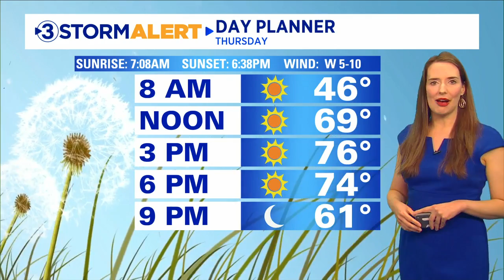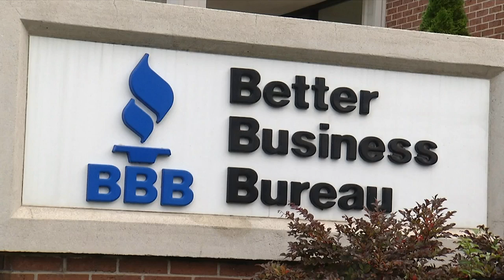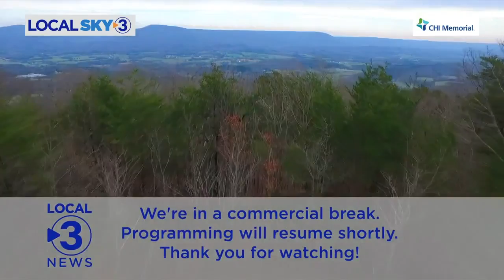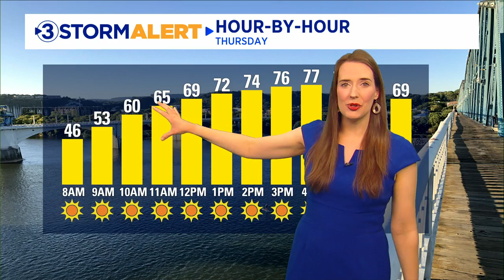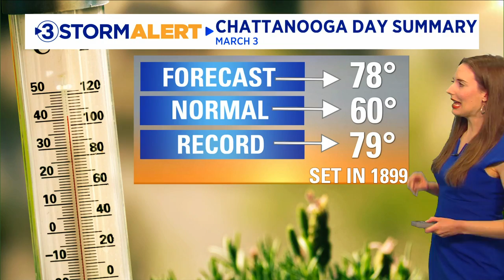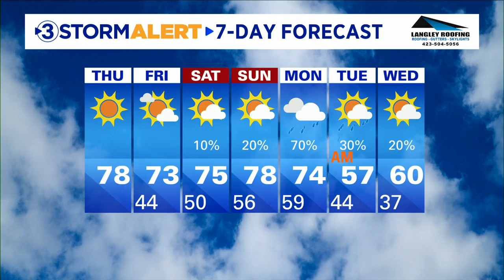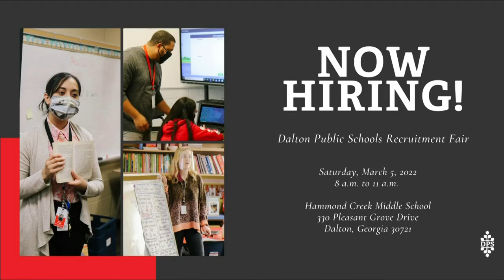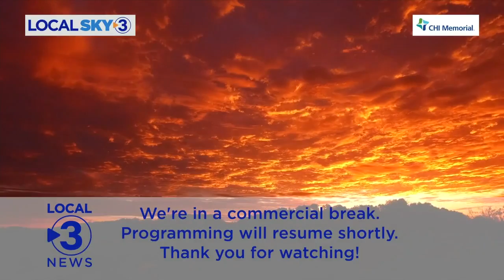Salutes for Thursday, March 3rd